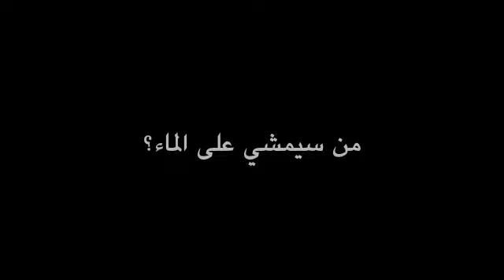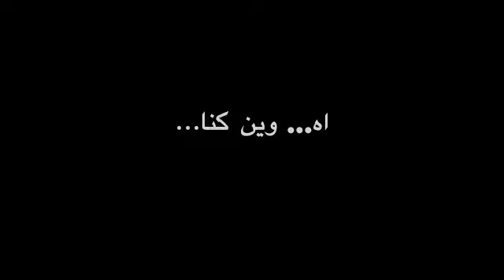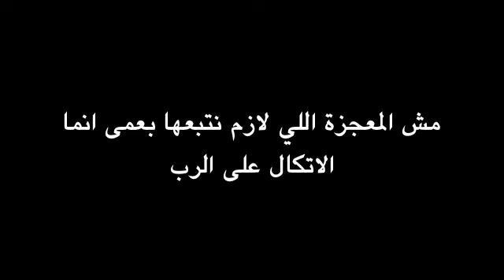Talent Show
THis was projected during the Talent show in Potter's Wheel Camp Arabic 2009.